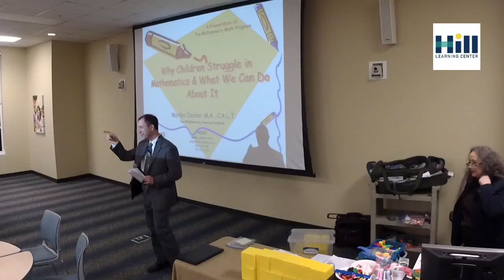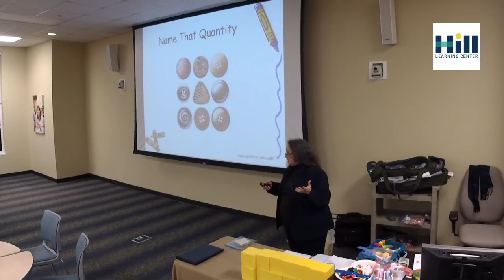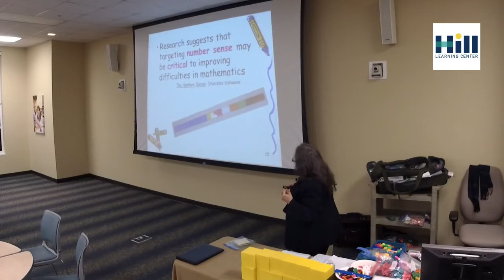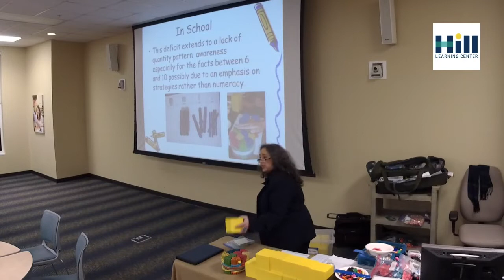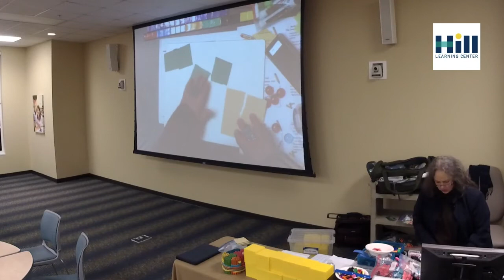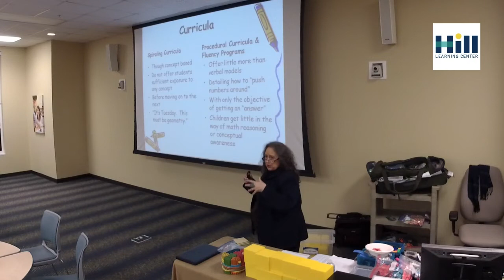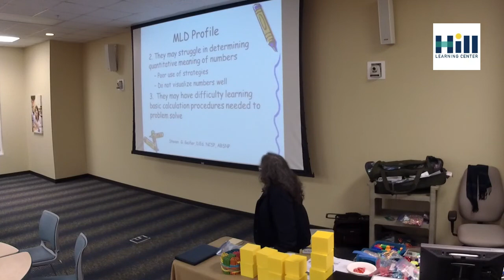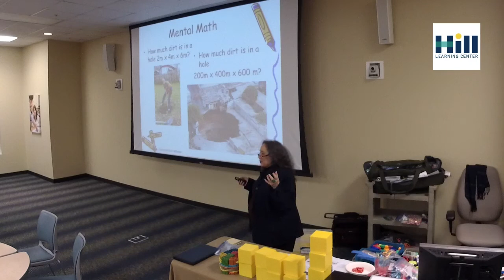Multisensory Math with Marilyn Zecher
Learn hands-on math activities with Marilyn Zecher!

Ms. Zecher is a former classroom and demonstration teacher in an Orton-Gillingham based public school program. She holds a BA in education and a BA and MA in English. In 2004, Ms. Zecher received her certification as an Academic Therapist specializing in multisensory mathematics and study skills. She helped to develop ASDEC’s Multisensory Mathematics program that apply Orton-Gillingham instructional techniques to the teaching of mathematics.

Ms. Zecher is a presenter at IDA and LDA and the National Teachers of Mathematics national and regional conferences. She has trained both public and private school teachers as well as academic therapists in multisensory mathematics instructional techniques, handwriting, multisensory study skills and educational strategies for the gifted and talented dyslexic student

About Hill Learning Center:
Hill Learning Center was established in 1977 in Durham, North Carolina, with a mission to transform students with attention deficit disorders or other learning disabilities such as dyslexia into confident, independent learners. Our student programs consisting of tutoring, executive function skills, math and writing classes, college advising, and HillRAP, our reading achievement program, are built upon research, individualized instruction, and successful teaching techniques. We work closely with our family of teachers, parents, and students to promote academic success to North Carolina schools and beyond, hosting virtual teacher workshops and community education webinars.